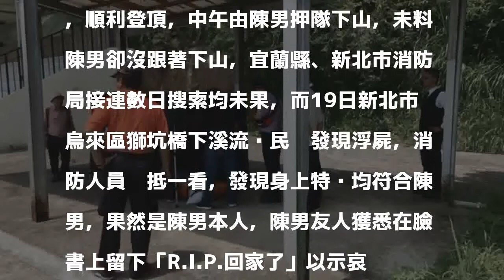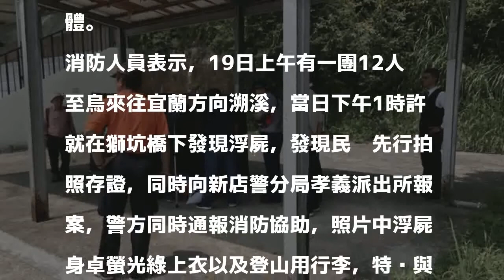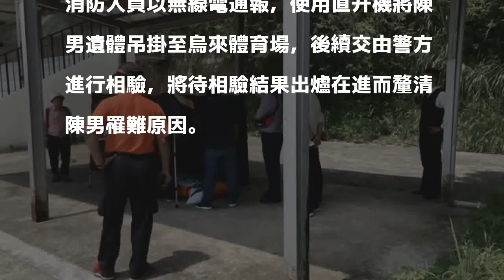登山領隊殿後卻失蹤 遺體在下游被找到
〔記者徐聖倫／新北報導〕65歲領隊陳東孟月初帶領4人登山隊攀爬宜蘭阿玉山，順利登頂，中午由陳男押隊下山，未料陳男卻沒跟著下山，宜蘭縣、新北市消防局接連數日搜索均未果，而19日新北市烏來區獅坑橋下溪流內民眾發現浮屍，消防人員趕抵一看，發現身上特徵均符合陳男，果然是陳男本人，陳男友人獲悉在臉書上留下「R.I.P.回家了」以示哀悼。

發表評論評論如下。